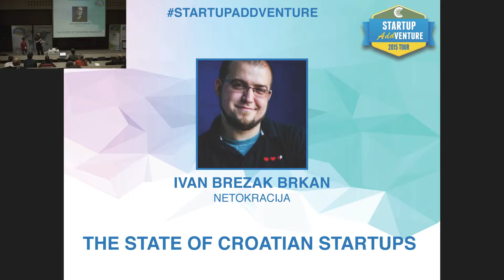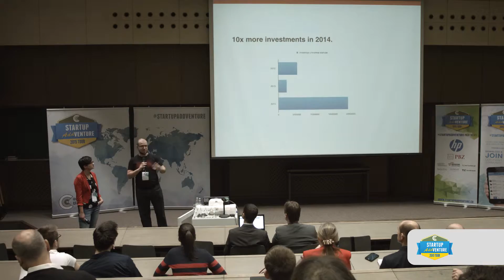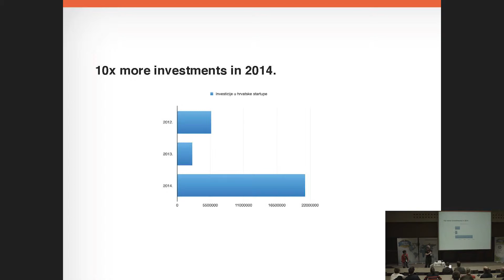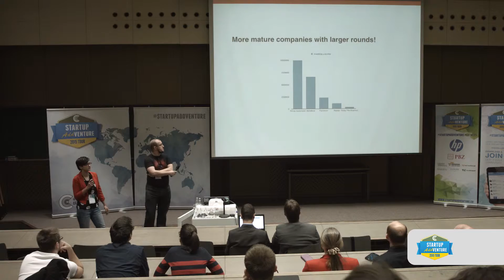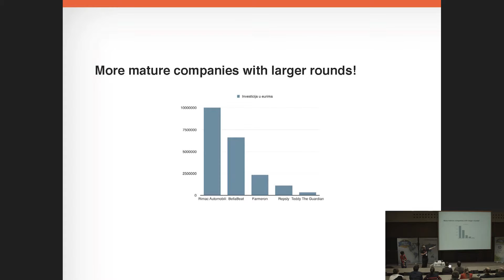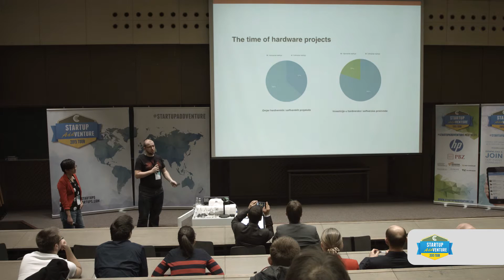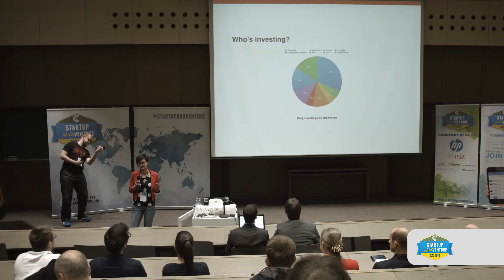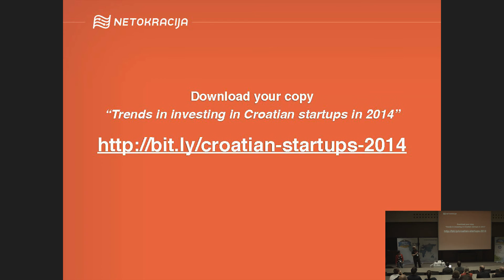Ivan Brkan - The State of Croatian Startups